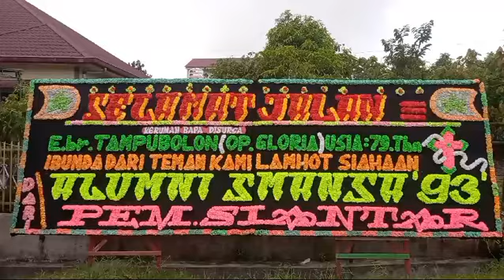RIP E. Br. Tampubolon (Op. Gloria) Ibunda dari Lamhot Siahaan. Dari ALUMNI SMANSA'93 Pematangsiantar